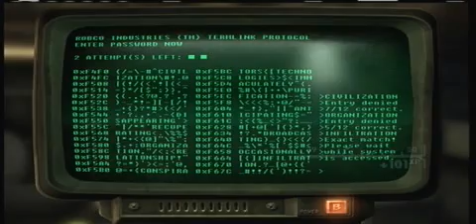Fallout New Vegas DLC Playthrough W/ Commentary part 28